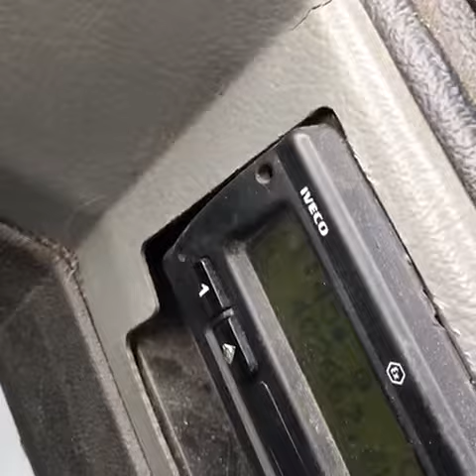Irisbus Recreo 1-LUJ-179